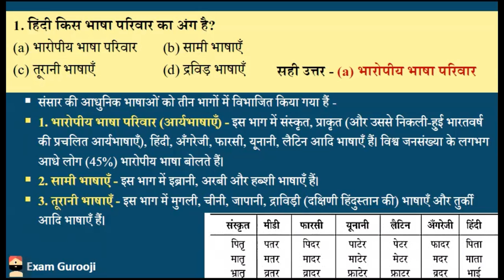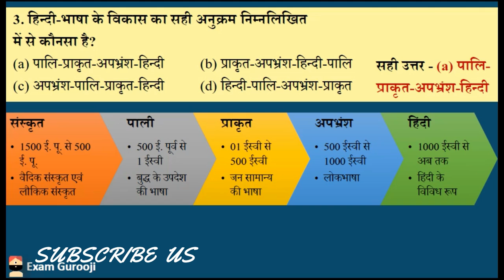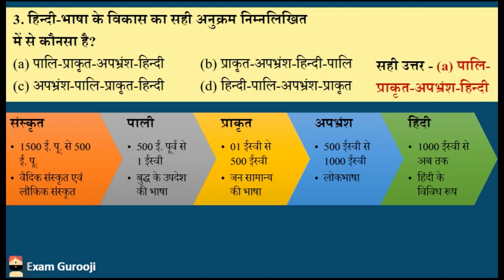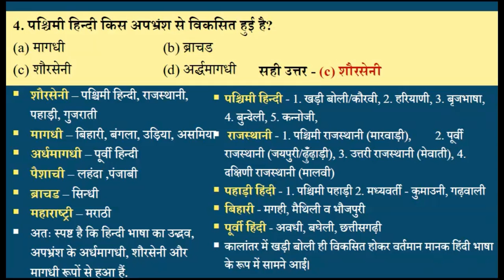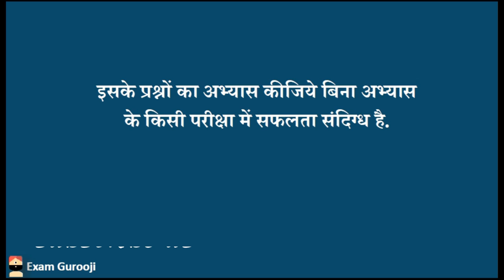HINDI GRAMMAR PART-2 BY ADARSH MISHRA FOR UPSSSC/BPSC/VDO/LEKHPAL/RO/ARO/IBPS/UPPCL/TET/CTET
HINDI GRAMMAR PART-2 FOR UPSSSC/BPSC/VDO/LEKHPAL/RO/ARO/IBPS/UPPCL/TET/CTET/RAILWAY/VYAPAM/UPSI/SSC and cover other exam also PART -3
UPLOADED EARLIER .
We are providing the Current affairs, exam special lectures and motivational lectures.
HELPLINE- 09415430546